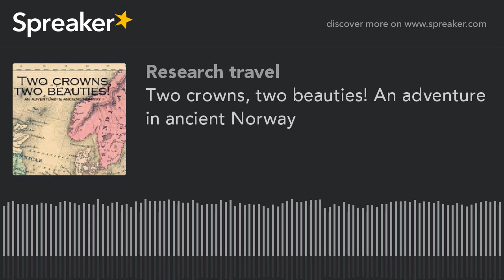Two crowns, two beauties! An adventure in ancient Norway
On a warm day during the winter Eveline, while bathing herself, notices a decorated ship arriving at the bay near her town. Eveline is the best friend of the Savarian wife of Ludovicus, the King of a Luso-Nerigoan tribe dwelling in the Southwest shores of the kingdom Nerigos (ancient Norway). A woman pays a large sum of money to the harbourmaster to station their ship. Who are these foreigners and why are they visiting their [remote] area? The relationship between the Luso-Nerigoans and the indigenous Nerigos people aren't peaceful. Is this a sign of trouble?